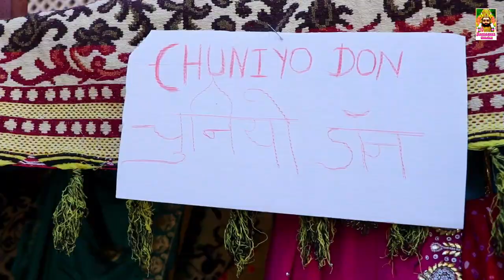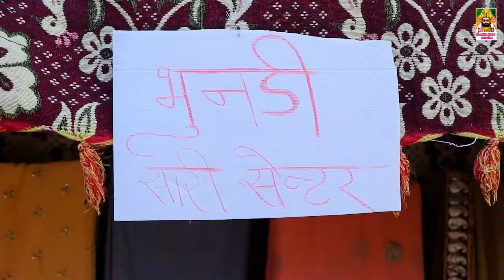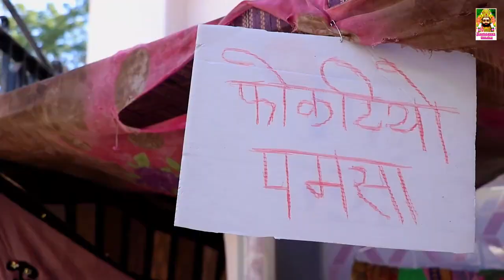लॉकडाउन में साड़ी की दुकानदारी Shopping in Lockdown Rajasthani Comedy Nrs Comedy Khushbu Mali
■Actor : Manish Mali, Jignesh Mali, Praveen Mali, Khushbu Mali, Piyu Mali, Vimla Mali, Narendra Mali, Khushal Mali
■Music Label : Ramapeer Musics
■Category : Rajasthani Comedy
■Director : Gordhan Mali, Rekha Devi
■Producer : Rekha Devi
■Editor : Jog mali  @Ramapeer Musics
■Dop : Manish Mali
■Sound Director: Manish Mali, Vimla Mali , Jignesh Mali (chuniyo)
■Cameramen: Jog Mali
■2nd Cameramen: Manish Mali, Vimla Mali
■Special Thanks : Amrit Mali, Jay Mali, Jignesh Mali (chuniyo) , Praveen Mali, Ramlal Mali, Kanya Devi and all my subscribers